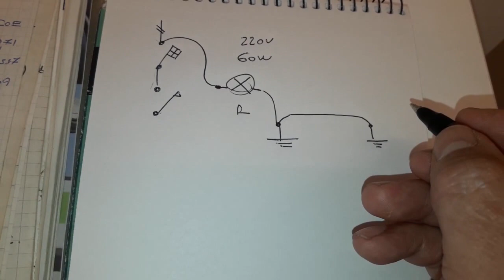Canal JDBarba. Revisando mis antiguas notas de estudios de los años 2000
Este es otro video que quise compartir con Uds revisando dismtintos cuadernos, apuntes de hace muchos años ya de cuando aprendía distintos temas técnicos desde cero y realizaba notas de  temas de mi interes en cuadernos que siempre guardé.